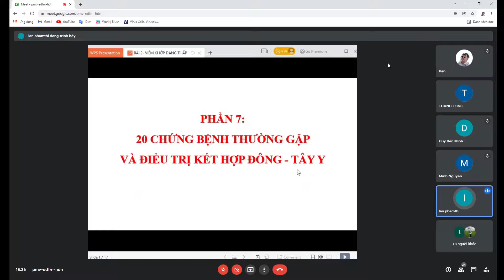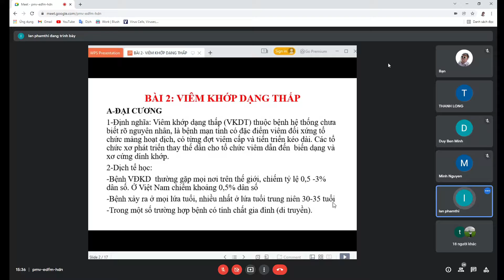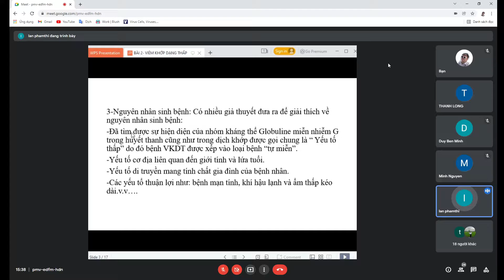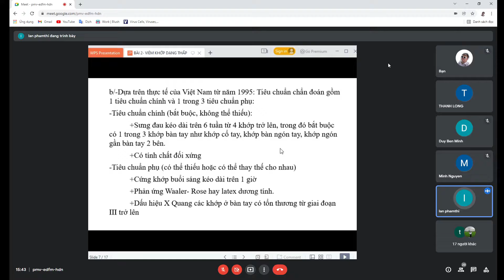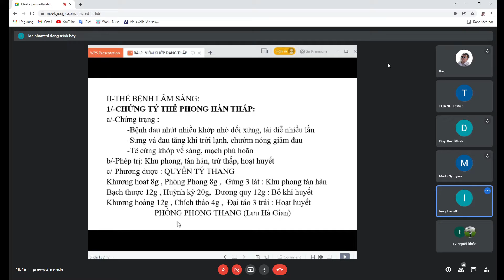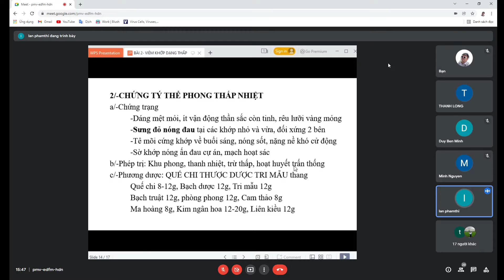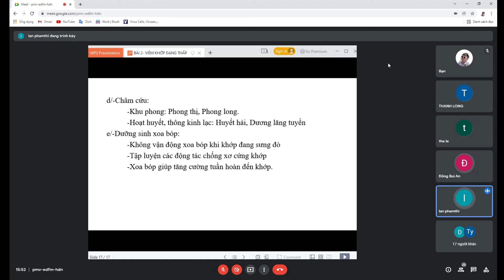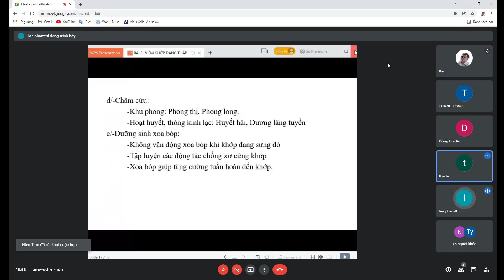Bài 2 Viêm Khớp Dạng Thấp